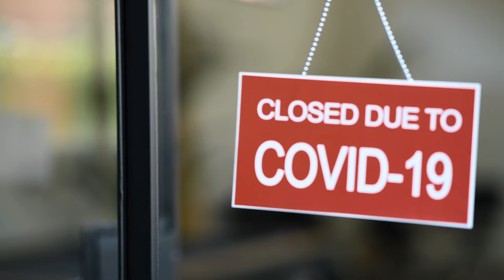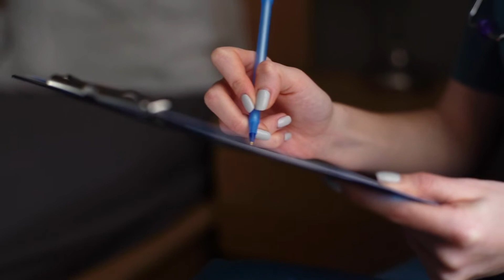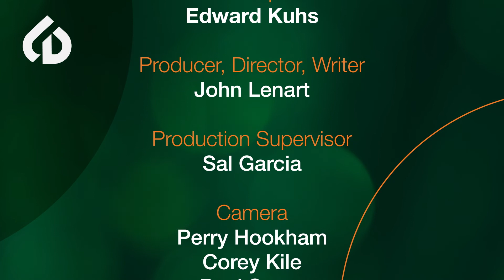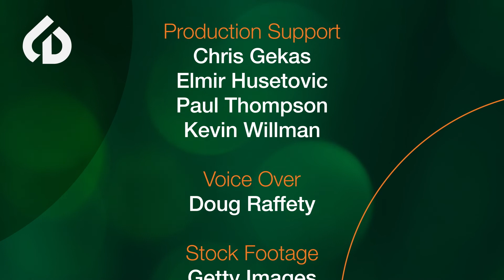Lifelines: Chapter 5 - Personal Stories